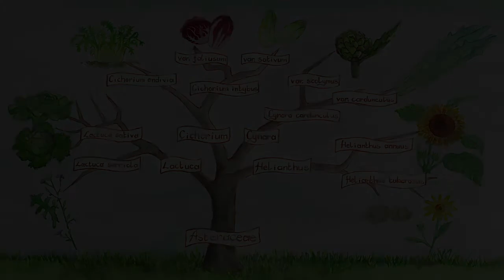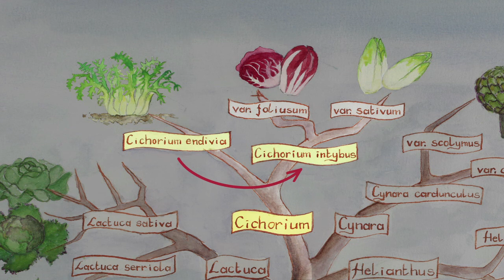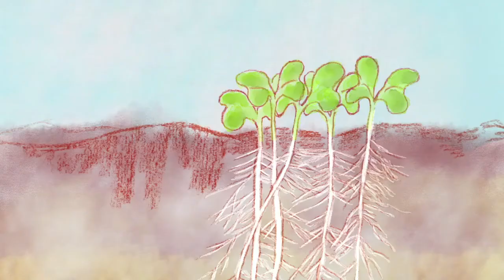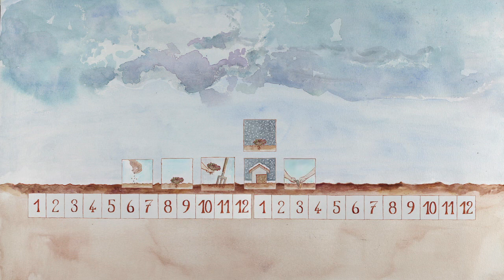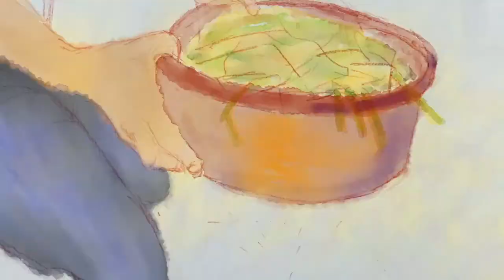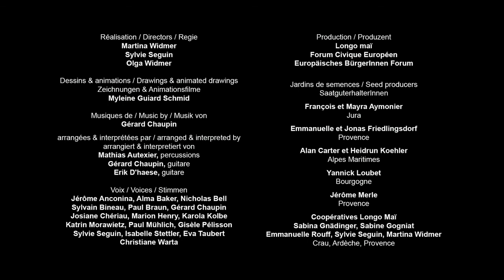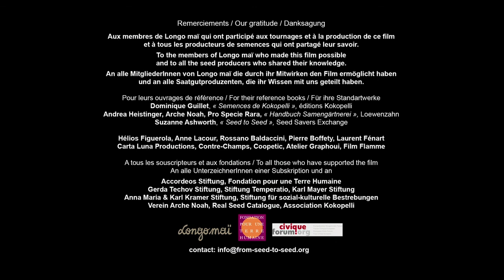achicoria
En este vídeo didáctico, podrás aprender cómo hacer tus propias semillas de achicoria. Podrás comprender su ciclo de vida, elegir y cultivar las plantas que producirán las semillas, así como cosechar, seleccionar y conservar las semillas. Las explicaciones y las imágenes te mostrarán paso a paso todos los gestos y astucias necesarios.